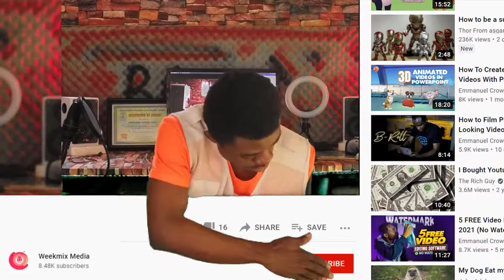My first girl was snatched with Corolla - Kuami Eugene reveal his TAKE AWAY inspiration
Kuami Eugene reveal his inspiration for his song TAKE AWAY in an interview